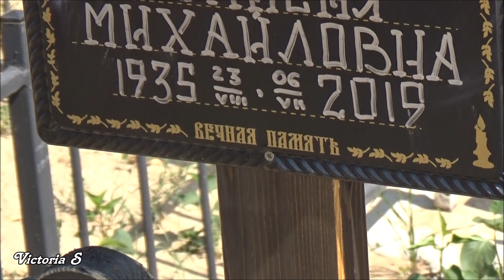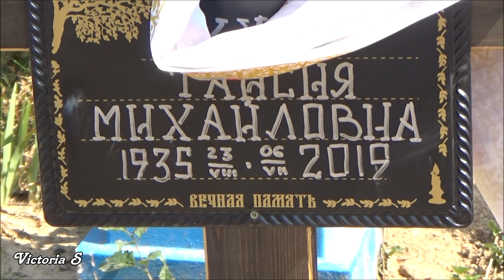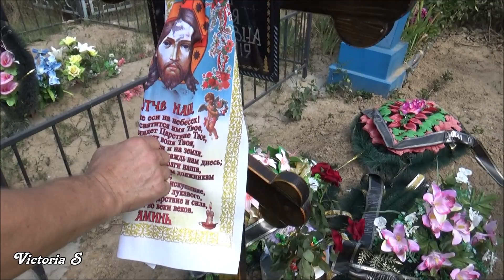Херсон | Камышаны | День рождения мамы Victoria S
Херсон, Херсонская область, Все о Херсоне, Херсон и херсонцы, новое видео Херсон, блогер Херсон, Херсон Украина.